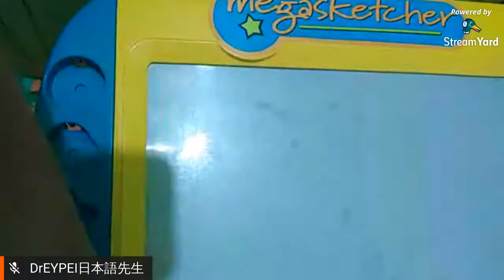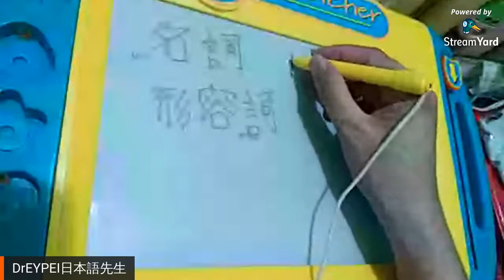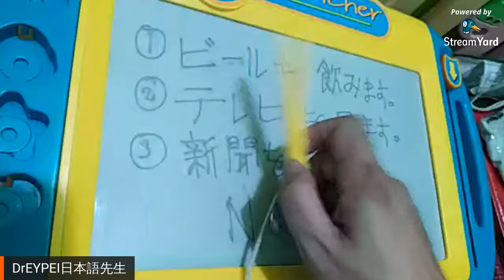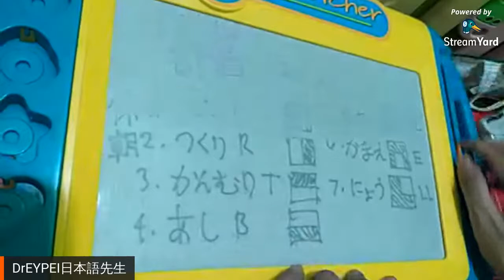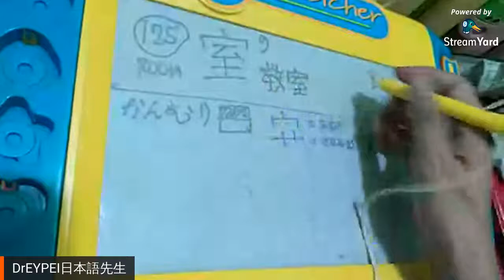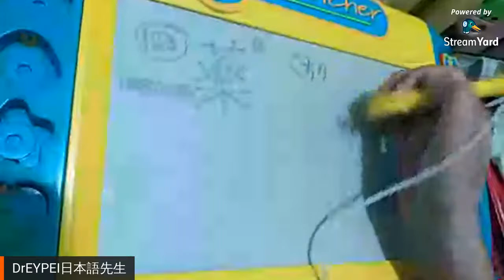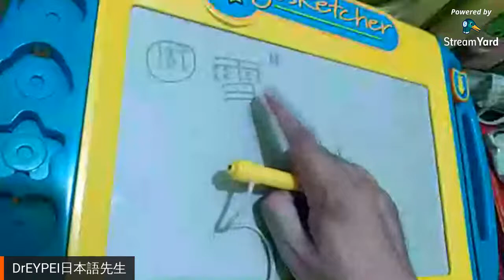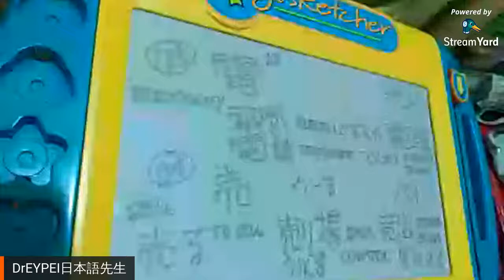Japanese Tutorial: B. Elementary 5: (a) Writing: Lesson 22: Top & Bottom Radicals || Kanji #123-134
For Engineers, Professionals, and those interested to learn the language.

Good for those who are planning to work in Japan

LS Japanese Tutorial: B. Elementary 5: (a) Writing: Lesson 22: Top & Bottom Radicals || Kanji #123-134

Japanese Language Levels:
A = New Level N5 = Old JLPT N4  (lowest)
        : 100 kanji + 800vocabulary
B = New Level N4 = Old JLPT N3
        : 300 kanji + 1,500vocabulary
C = New Level N3 =
        : 700 kanji + 4,000vocabulary (est.)
D = New Level N2 = Old JLPT N2
        : 1000kanji + 6,000vocabulary
E = New Level N1 = Old JLPT N1 (new N1 a little advanced)
        : 2000kanji + 10,000vocabulary

Areas per Level:
writing
reading
speaking
listening

Modules:
1. Basic Level 5 writing
2. Basic Level 5 reading
3. Basic Level 5 speaking
4. Basic Level 5 listening
5. Elementary Level 4 writing
6. Elementary Level 4 reading
7. Elementary Level 4 speaking
8. Elementary Level 4 listening
9.  Intermediate Level 3 writing
10.Intermediate Level 3 reading
11.Intermediate Level 3 speaking
12.Intermediate Level 3 listening
13. Pre-Advanced Level 2 writing
14. Pre-Advanced Level 2 reading
15. Pre-Advanced Level 2 speaking
16. Pre-Advanced Level 2 listening
17. Advanced Level 1 writing
18. Advanced Level 1 reading
19. Advanced Level 1 speaking
20. Advanced Level 1 listening
21. Entry Level Japanese in Engineering
22. Basic Level Japanese in Engineering
23. Intermediate Level Japanese in Engineering
24. Advanced Level Japanese in Engineering

Note:
* JLPT means Japanese Language Proficiency Test. It is given twice a year, July & December, and hosted in many different countries.
** JLPT has the lowest level of JLPT N5
but this is equal to the old (before 2010) level N4. This is because the new level become a 5-level system due to the insertion of a level between N2 & N3.